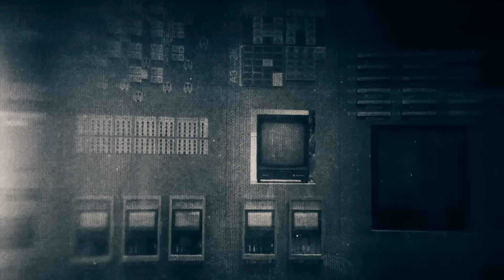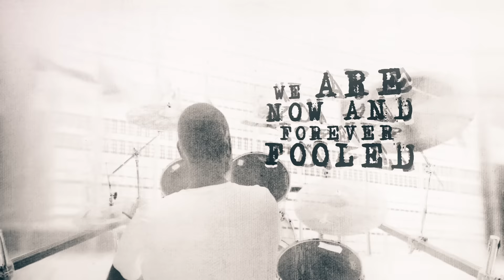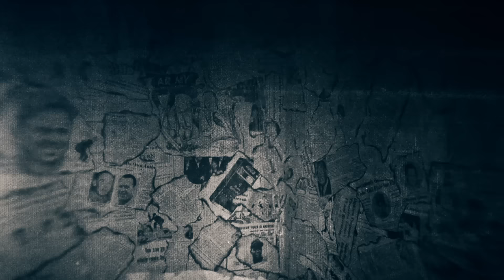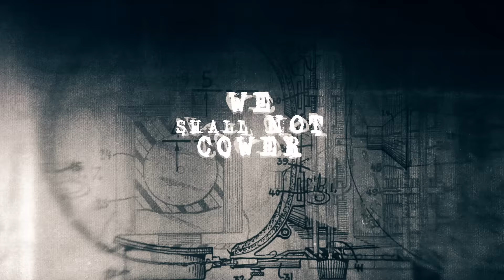Gomorra - War Of Control (Official Music Video) | Heavy Metal | Noble Demon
GOMORRA (feat. member of DESTRUCTION) share music video for "War of Control"; announce new album!

Following the critically acclaimed debut album "Divine Judgement" (2020), today Swiss thrash metal legion Gomorra announced the release of the band's sophomore full-length record "Dealer of Souls", out on December 9 via Noble Demon.

With their blend of insanely fast and groovy riffs full of thrash metal perfection, dynamics and energy, with their latest record Gomorra have undoubtedly made a lasting impression on critics and fans alike. "Dealer of Souls" takes it even a step further and with eleven brand new tracks by the band around Damir Eskic, who is also part of German thrash metal legends Destruction, Gomorra showcases the absolute finest from the worlds of heavy, power and thrash metal!

With an uncompromising metal attitude, the virtuoso thoroughbred musicians Jonas Ambühl, Dominic Blum, Arman Hadzic, Stefan Hösli and Damir Eskic set the bar high on their new album, and with the first single "War of Control" Gomorra have just unleashed a first and intense preview of the soon to be released album.

Damir Eskic comments:
Two years after our debut, the first single for the upcoming album is released.
War of Control is a reflection of today's world and the control that is all around us. Take a listen and get ready for the next adventure with us!

Tracklist reads as follows:
01. Reflections Of Souls
02. War Of Control
03. A Chance For The Better
04. Stand United
05. Dealer
06. Isolation
07. Green Gold
08. Lost In Darkness
09. Rule Of Fear
10. All Is Lost
11. End Of The World

"Dealer of Souls" was recorded by V.O. Pulver at Little Creek Studio, Switzerland and mixed/mastered by V.O. Pulver, Damir Eskic and Schmier (Destruction). The stunning album artwork was designed by Gyula Havancsak.

GOMORRA are:
Jonas Ambühl - Vocals
Damir Eskic - Lead/Solo Guitars
Dominic Blum - Lead/Solo Guitars
Arman Hadzic - Bass Guitar
Stefan Hösli - Drums